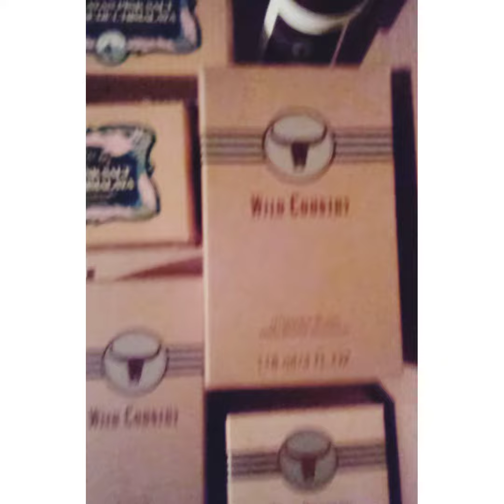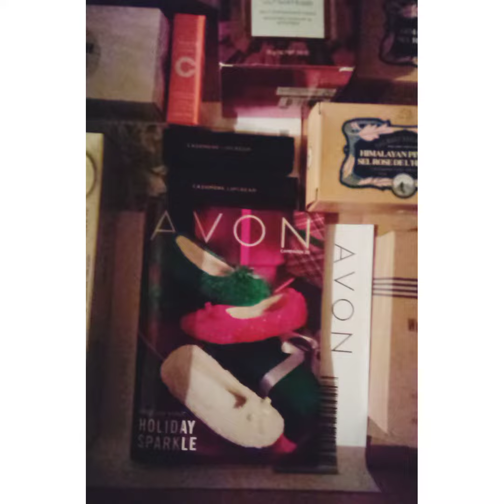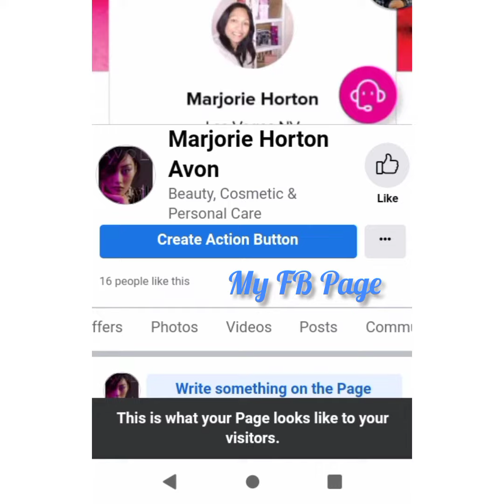My Avon Customers Campaign 23 2022 Orders | Avon USA Las Vegas